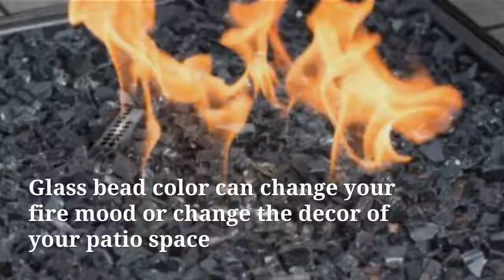Gas fire pit table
Patio fire pit table